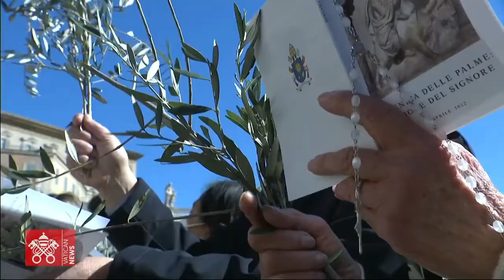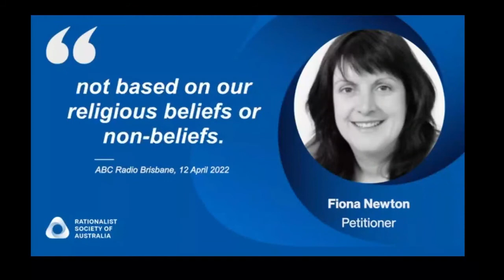Rep. Lauren Boebert says “You should be 21 before you can come out as LGBTQ”. Ark Encounter failing.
This week’s Global Atheist News headlines:

The World Council of Churches faces calls to expel Russian Orthodox Church
Former Archbishop Rowan Williams joins a delegation to Ukraine
Pope Francis calls for a Holy Week truce in the Ukraine
Islamic State man found guilty of murdering MP Sir David Amess
Nigerian humanist jailed for 24 years after pleading guilty to blasphemy
Writer Kumvee Veerabhadrappa gets death threat from ‘Sahishnu Hindu’
Canadian academics are harassed after criticising Hindu nationalism
Atheist lawmakers block anti-abortion bill pushed by ‘religious extremists’ in Nebraska
Brisbane Parents petition about Christian bias in school chaplaincy
Rep. Lauren Boebert says “You should be 21 before you can come out as LGBTQ”
The Ark Encounter is not close to living up to its projections